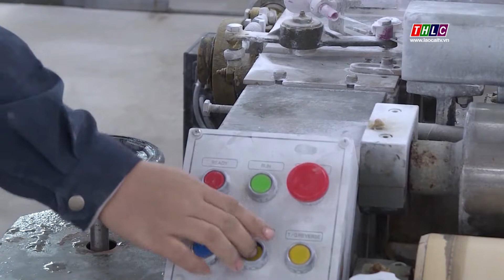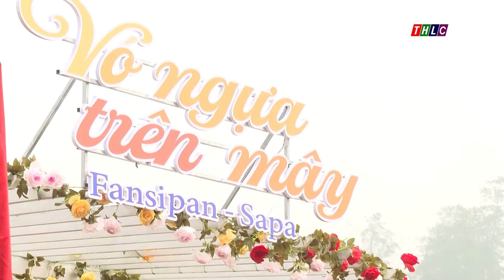Tây Bắc chuyển động (30/4/2022) | THLC